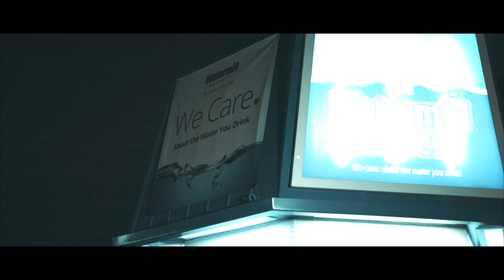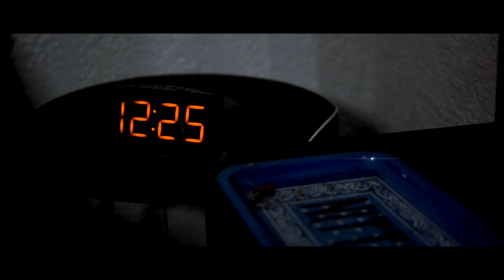Rum Nitty - 743am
reuploaded. rum them numbers bacc up for me!!!